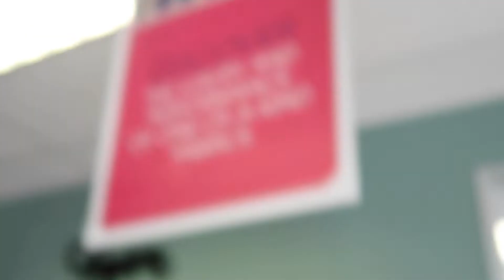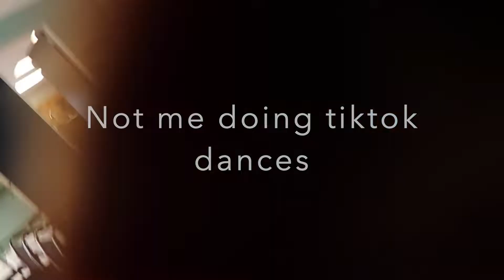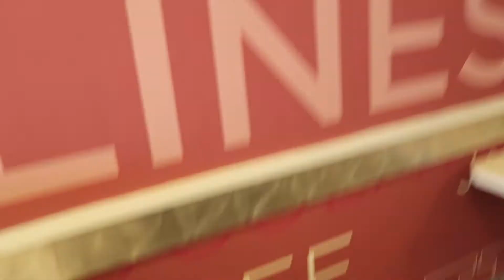Come Shopping With ME!!|Very Chaotic must watch at own risk!!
Hey Guys I'm back better than ever and I know its been awhile sending videos for you all to watch but now I'm here to post more videos and more funny and chaotic stuff from me and my sisters and my family so please like, comment, and subscribe to my channel and turn on post notifications and I'll see you all on Christmas Day!
About ME!!:
Name-Tiffany Mugubi(nickname is Nyanya its what most of my close relatives call me from my namesake)
Age- 14 babes!
Camera that I use- Camera G7x mark ii
Personality- Very Goofy and bi polar and I'm a very Nice person

You'll enjoy the video believe me you will!

Your beautiful guys!!!